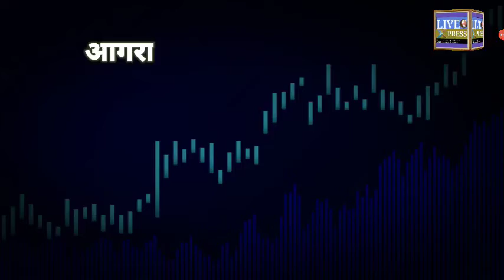आगरा विश्वविद्यालय : KMI में मनाया गया शहीद दिवस, शिक्षक ने कही अहम बात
डॉक्टर भीमराव अंबेडकर विश्वविद्यालय के के एम आई संस्थान में शहीद दिवस मनाया आगरा कॉलेज आगरा के छात्रों ने शहीद भगत सिंह की पेंटिंग बनाकर लोगों को आकर्षित किया साथ ही विचार गोष्ठी का भी आयोजन किया गया